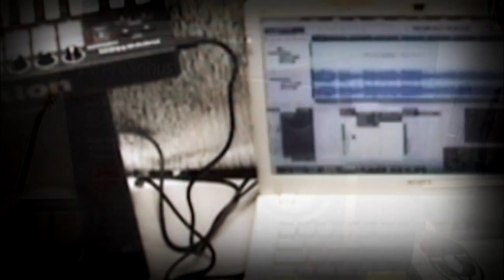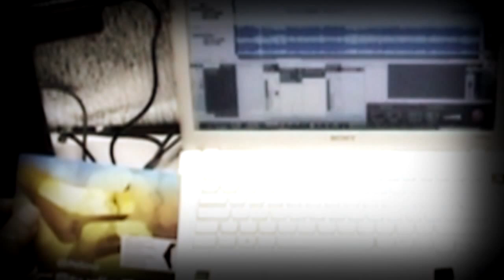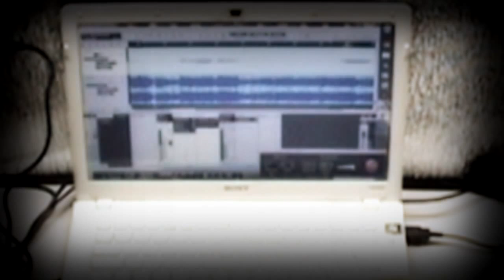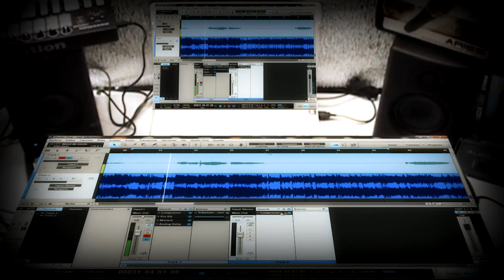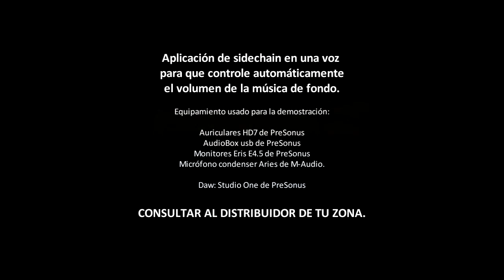Aplicación de Compresión Sidechain en una Voz de Locución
Sidechain ( cadena lateral ) en una voz de locutor
para que controle automáticamente
el volumen de la música de fondo.
Equipamiento usado para la demostración:

Auriculares HD7 de PreSonus

AudioBox usb de PreSonus

Monitores Eris E4.5 de PreSonus

Micrófono condenser Aries de M-Audio.

Daw: Studio One de PreSonus

CONSULTAR AL DISTRIBUIDOR DE TU ZONA.